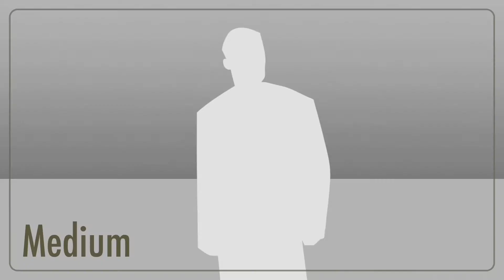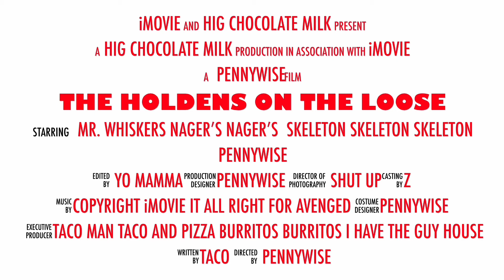Root beer floats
I love route beer floats